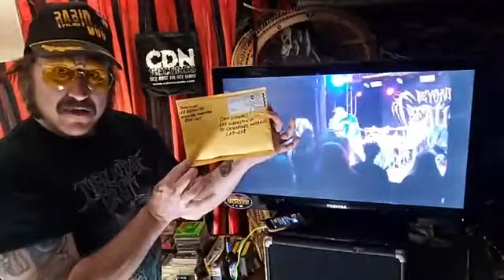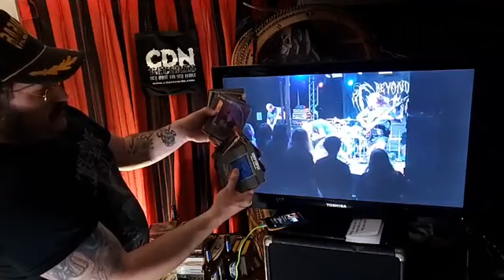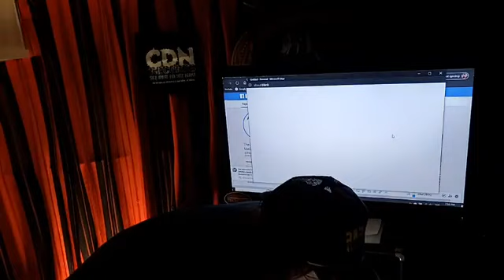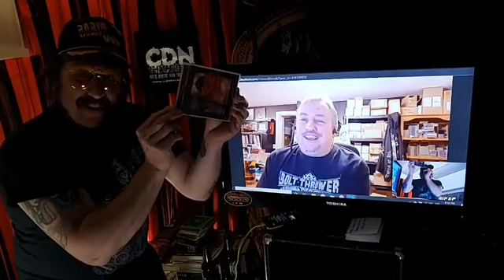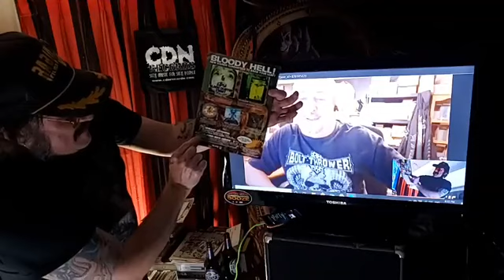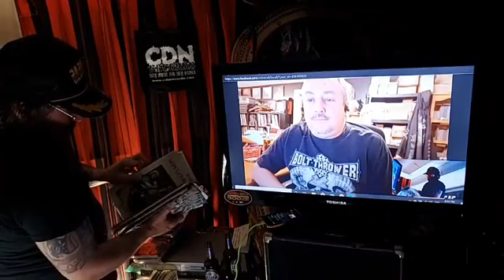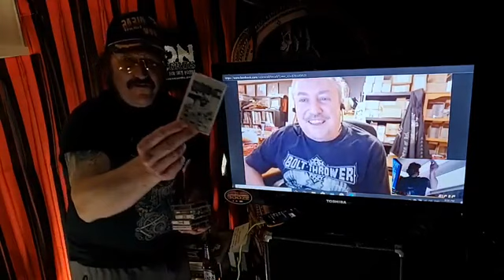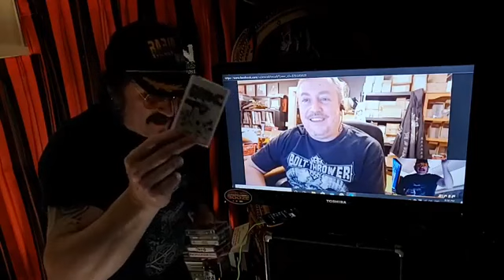Craig Newman (CDN RECORDS) - The GROWL streaming series